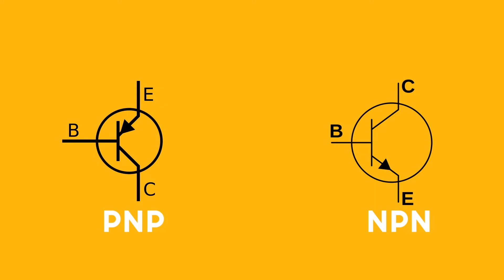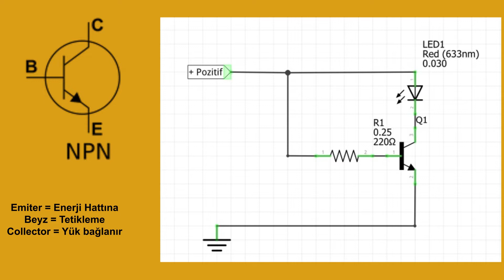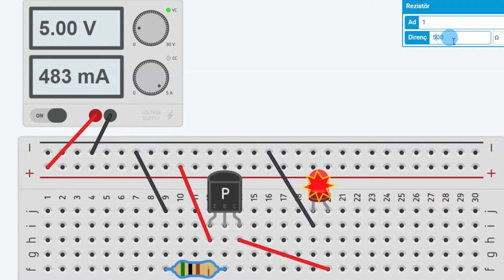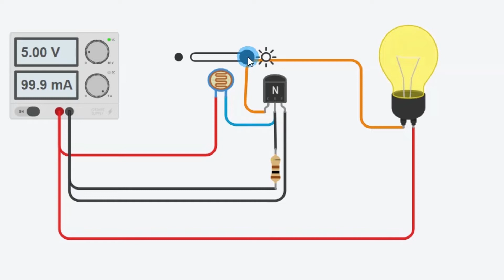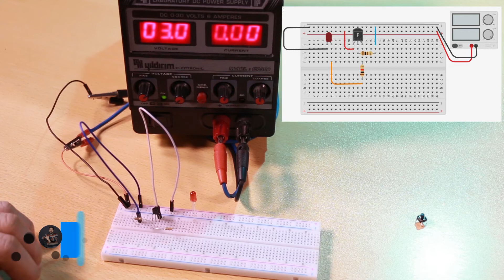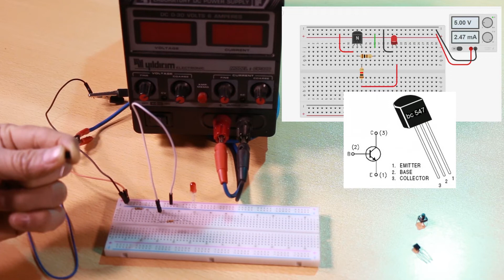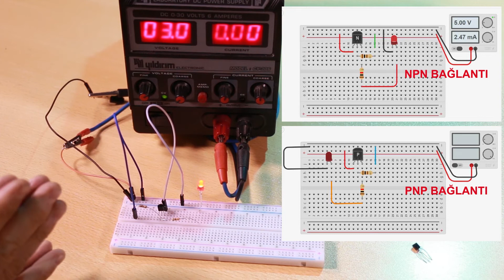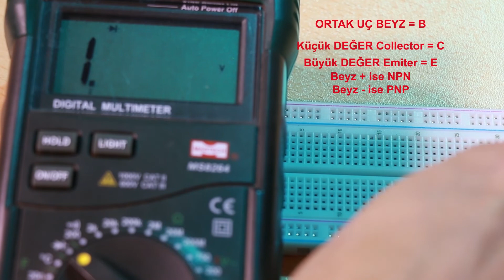Transistör Nedir, Transistör Nasıl Çalışır, Transistör Ölçme? (BJT) I Elektronik Devreler #11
Transistör nasıl bağlanır, Transistör sağlamlık kontrolü, Transistör nasıl arızalınır , Transistör çeşitleri  nelerdir? BJT transistörlerin kullanımı nasıldır? Bir çok devrede kullanılan Transistör nasıl bağlanır ve nasıl kullanılmaktadır. Devrelerde Transistör nasıl kullanılır? Emiter, Collector ve Beyz ne anlama gelmektedir? Transistör nasıl ölçülür. Npn, PNP  gibi çeşitleri olan Transistörlerin farkları nelerdir? Bu  komponentler hakkında detaylar yer almaktadır.
Örnek devler üzerinde deneyler yaparak daha yakından kavradık ve daha fazla detayın yer aldığı videomu  izleyebilirsiniz.

İyi Seyirler.